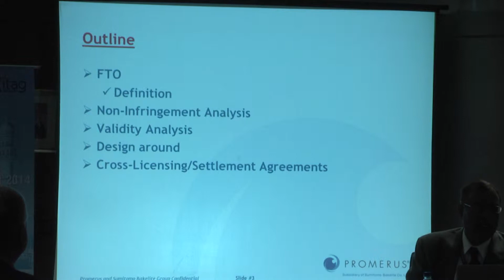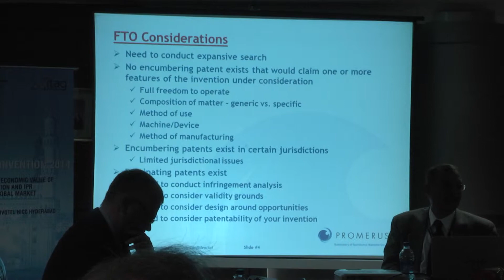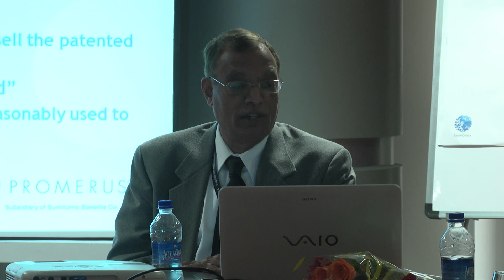Dr.Balu Gupta Round Table III At GIPC 2014, Hyderabad, INDIA